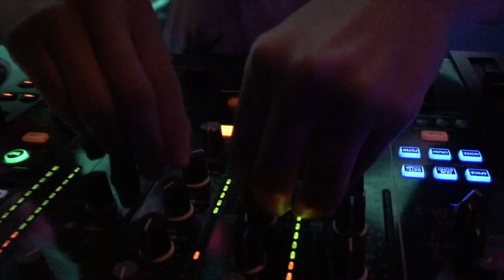ALBZZY b2b Chrome Mami @ Exchange L.A 4/20/2018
ALBZZY b2b Chrome Mami @ Exchange L.A